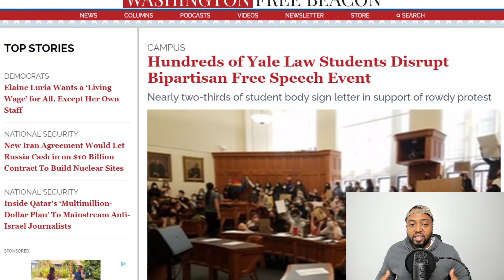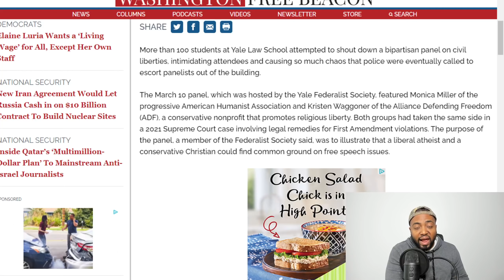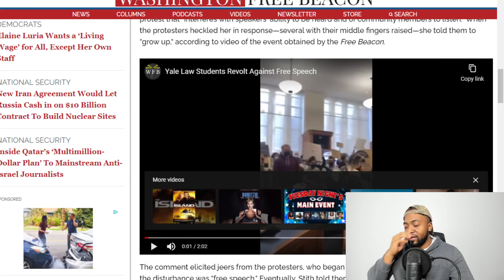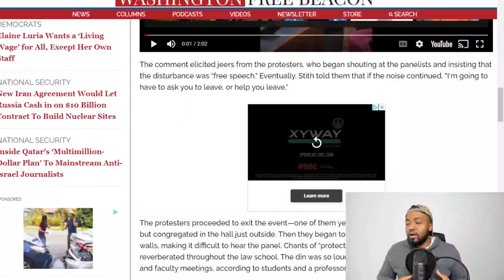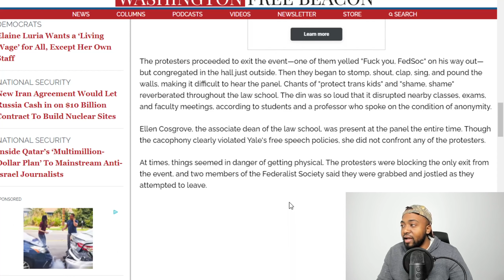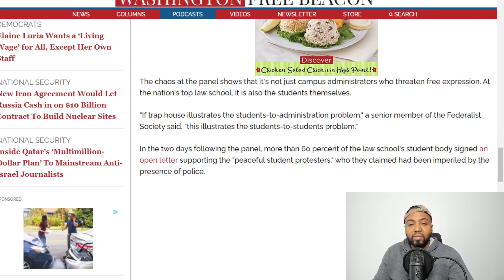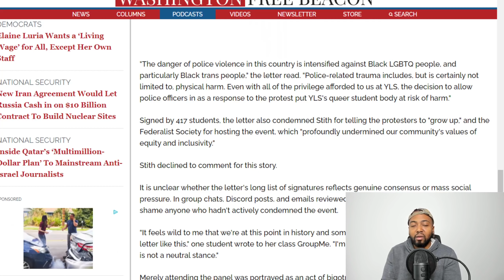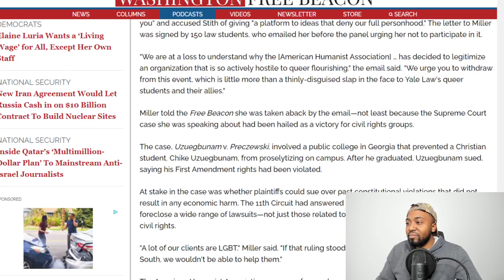WOKE LGBTQ+ Activists LOSE THEIR MINDS PROTESTING Free Speech Event At Yale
More than 100 woke Yale Law School students disrupted a bipartisan panel on civil liberties by trying to shout down and intimidate the speakers — who had to be escorted out of the building by police, according to reports.